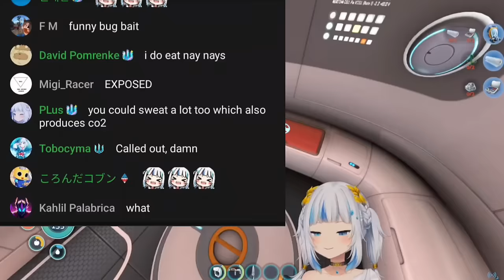𝗚𝘂𝗿𝗮 𝗚𝗼𝗼𝗴𝗹𝗲𝘀 𝘄𝗵𝘆 𝗺𝗼𝘀𝗾𝘂𝗶𝘁𝗼𝗲𝘀 𝗹𝗼𝘃𝗲 𝘁𝗼 𝘀𝗻𝗮𝗰𝗸 𝗼𝗻 𝗵𝗲𝗿 𝗜𝗥𝗟, 𝗯𝘂𝘁 𝗴𝗲𝘁𝘀 𝗰𝗮𝗹𝗹𝗲𝗱 𝗼𝘂𝘁 𝗶𝗻𝘀𝘁𝗲𝗮𝗱 |Hololive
Hololive
Hololive ch
hololive reaction
hololive animation
hololive english
Holocure

ED ART by @Tkminnm from Twitter -

BGM used
DOVA-SYNDROME